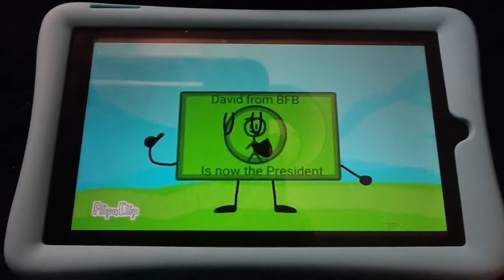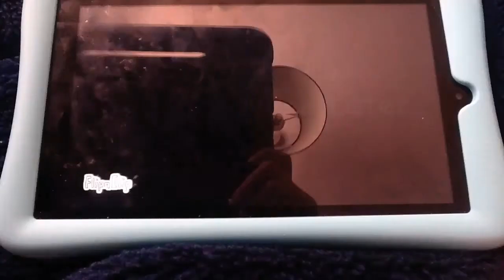TRR 1: A New Start (OLD)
This is a new starter for a new show! This episode was short but that doesn’t matter, which team will be put up for elimination?

Find out on this episode of The Reality Race!